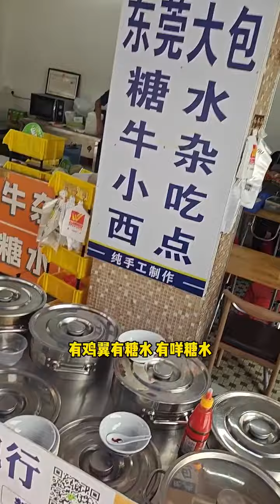东莞大包，鹹水角 鸡翼 你们有吃过吗？Traditional Chinese Dim Sum Breakfast, Giant Buns, Chicken Wings, Fried Dumplings